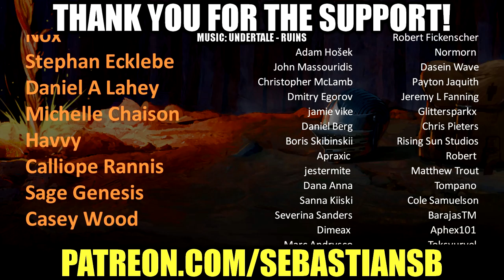Let's Play Carcassonne Multiplayer Part 12 - The Nightmare 8 City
Game Description:

The official adaptation of the famous board game Carcassonne! A modern classic tile-placement game based on the award wining game in which the players draw and place a tile with a piece of southern French landscape on it. The player can then decide to place one of his followers, so called Meeples.

New version of the muti-awarded game. Now in 3D. Includes improved IA, 3D landscape, new exclusive features.

*** Carcassonne fits that opening game niche that every game group needs. -Tyler Nichols, Board Game Quest

*** Carcassonne = Great game, great mechanics, great pieces, great fun! -The Board Game Family

*** Carcassonne's recent Android re-release and its fresh, new features are a joy to experience*** Pocket Gamer

A TILE PLACEMENT GAME OF CREATING LANDSCAPES, CLAIMING AREAS, AND GAINING POINTS

Carcassonne is a modern classic tile-placement game based on the award wining game in which the players draw and place a tile with a piece of southern French landscape on it. The tile might feature a city, a road, a cloister, grassland or some combination thereof, and it must be placed adjacent to tiles that have already been played, in such a way that cities are connected to cities, roads to roads, et cetera. The player can then decide to place one of his followers, so called Meeples, on one of the areas on it: on the city as a knight, on the road as a robber, on a cloister as a monk, or on the grass as a farmer. When that area is complete, that meeple scores points for its owner. Each new game is a new experience thanks to the ever-changing landscape.

ENJOY FUN AND TACTICAL GAMEPLAY

During a game of Carcassonne, players are faced with decisions like: "Is it really worth putting my last meeple there?" or "Should I use this tile to expand my city, or should I place it near my opponent instead, making it harder for him to complete his goal and score points?" Since players place only one tile and have the option to place one meeple on it, turns proceed quickly even if it is a game full of options and possibilities.

2 EXPANSIONS : ENLARGE YOUR LANDSCAPE AND OPTIMIZE YOUR POINTS

Thanks to the mini expansions "The River" and "The Abbot", you can embellish your landscape and vary your game to enjoy new ways to play!

FEATURES

• Fun and tactical gameplay adapted from the award-winning Carcassonne board game

• 2 expansions: The River and The Abbot

• Solo mode

• Pass & Play on the same device with your friends and family

• Detection of blocked locations once the tile is placed.

• Online multiplayer mode includes:

- Public games to play with players all around the world
- Private games to invite your friends
- Ranked games and leaderboards
- Chat & Lobby

• 3D modelisation (vs 2D for the previous versions and the physical game)

• Additional strategic layers compared to the physical version:

- field view which allows you to see the field possession of each player
- remaining tile list: allows you to see the tiles which are remaining in the draw pile

• 2D/3D view swap

Languages available: English, French, German Italian, Spanish